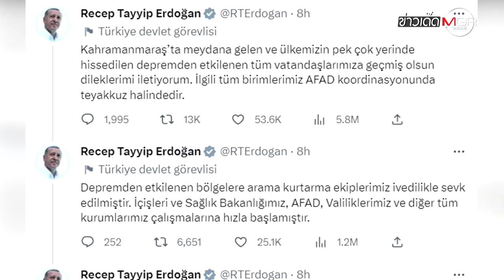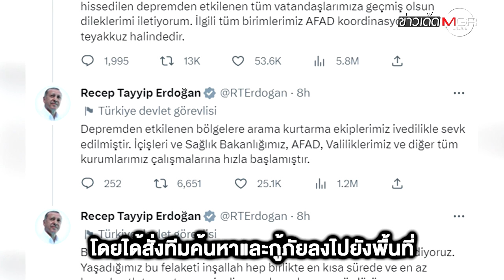"ตุรกี-ซีเรีย" วิปโยค! แผ่นดินไหวคร่าชีวิตทะลุ 600 ราย : ข่าวเด็ดแมเนเจอร์